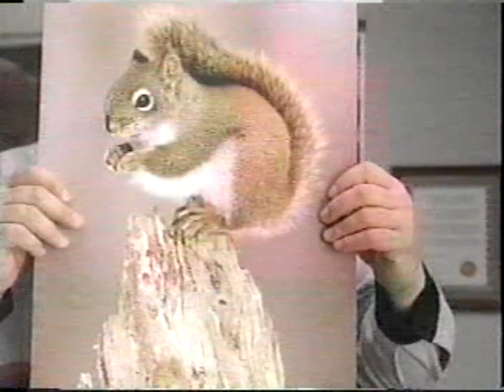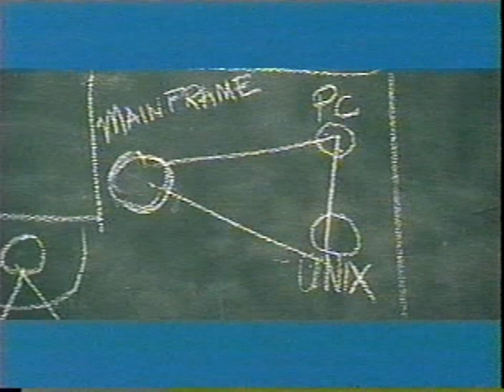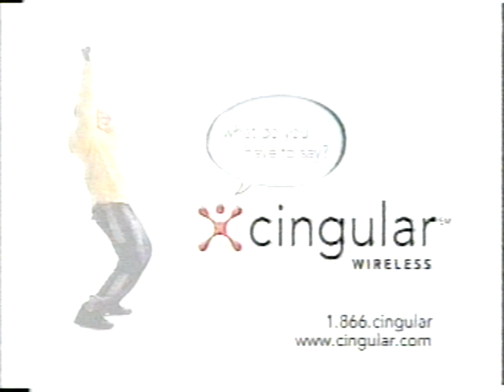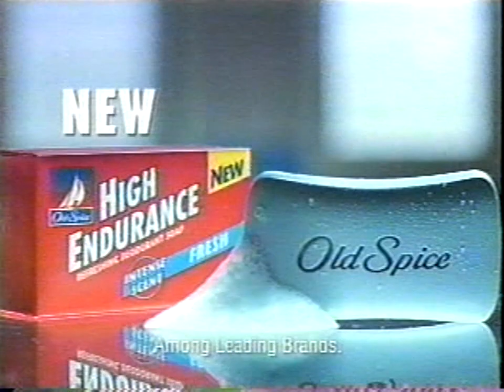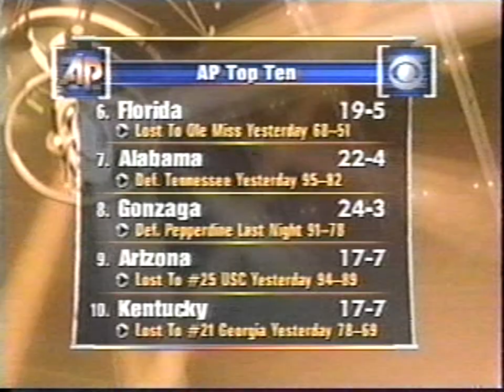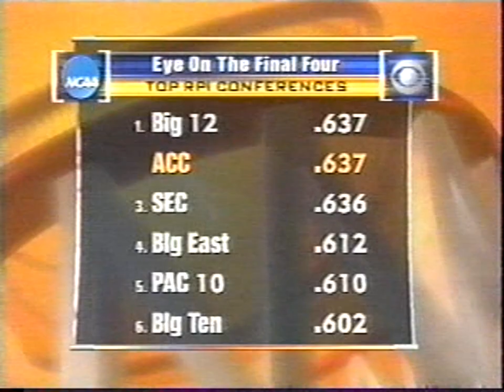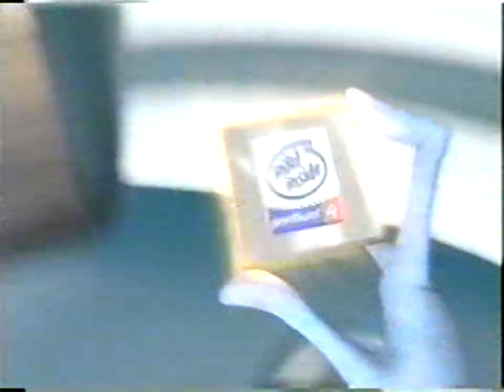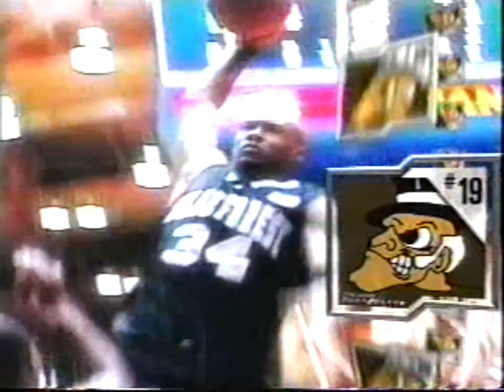2002 02 17 Duke @ Maryland